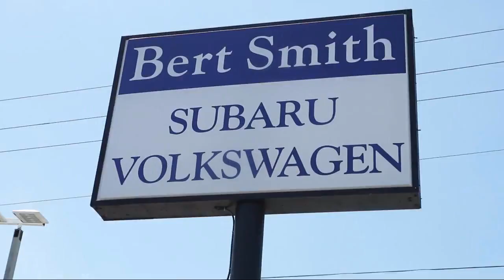2016 Toyota Highlander St. Petersburg Tampa Clearwater Bradenton Palm Harbor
2016 Toyota Highlander Stock Number: S88917 Vin:5TDDKRFH9GS241012.